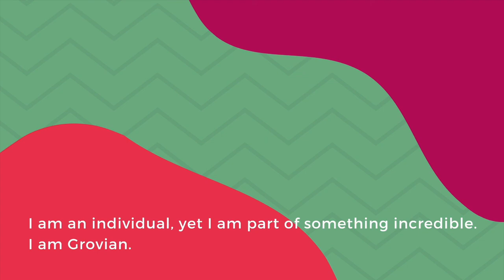Beyond the Classroom - Stretch and Challenge